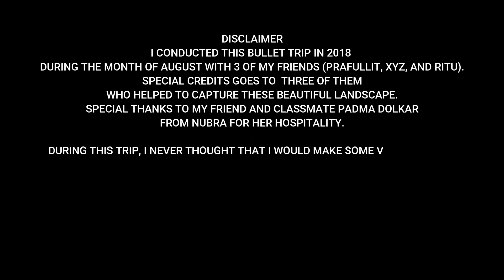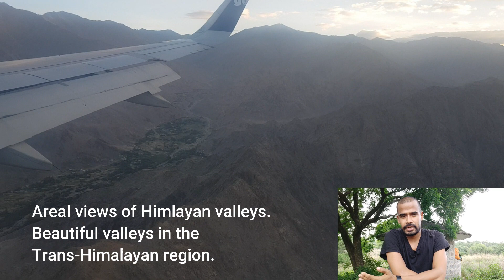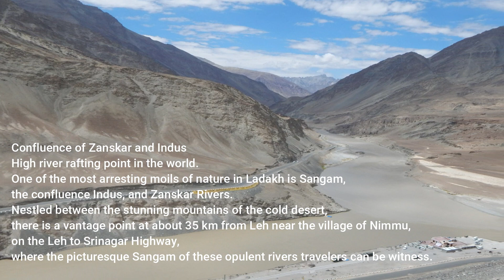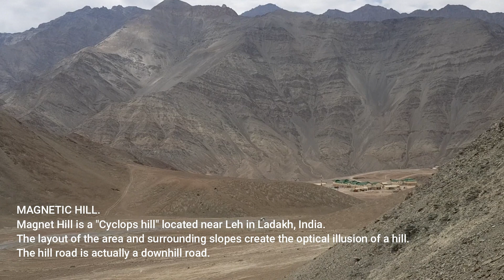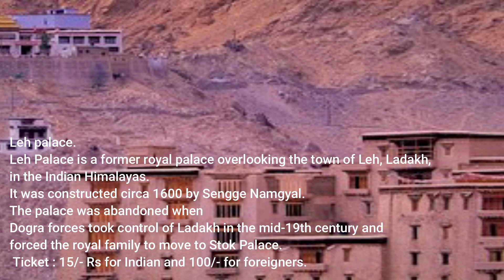Leh Ladakh Road Trip Bullet || Ep1 Leh city and surroundings || Offbeat Destinations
Welcome to offbeat destinations
Offbeat destinations of India
Leh Ladakh Road Trip in Bullet- Ep1 Leh city and surroundings.

Hello friends, Enjoy the Heaven on Earth "Ladakh" as an ordinary traveller.
Complete guide for bike trip and siteseeing in Ladakh.
Leh local sightseeing includes many places including Shanti Stupa, Hall of Fame, Leh Palace, ... Travel Guide for Local Sightseeing of Leh Town in Ladakh. Leh to Diskit via Khardung La. World Highest motorable road. Mesmarising Diskit. Oldest and tallet BUddha Statue at Diskit. DISKIT to TURTUK. Insane beauty.

 EP 2: Leh Ladakh Road Trip in Bullet- Ep2 Leh city to DISKIT via Khardung La

My gears:
Smart phone
DJI OSMO action camera
Sandisk portable SSD 500Gb
USB Hub
Adofys 61 in 1 kit
OSMO Action Screen guard
BOYA M1 microphone
BOYA MM1 microphone
Fotopro selfi stand
Ulanzi phone Holder
Pebble power bank
Dyzo USB type c adapter